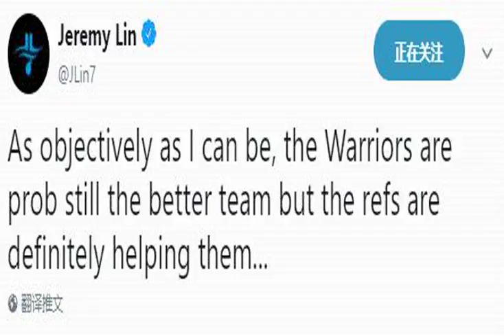西決G7判罰結果，官方裁判是這樣解釋的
對于火箭來講無疑是遺憾的，保羅的缺席，他們在3-2領先的情況下，被勇士連扳兩局直接淘汰出局，兩場比賽火箭只打好了半場。